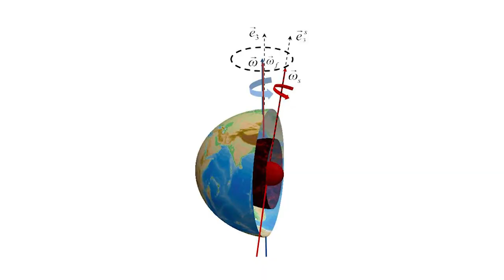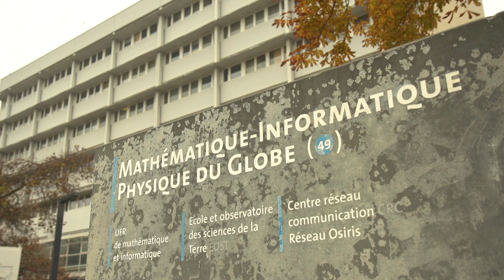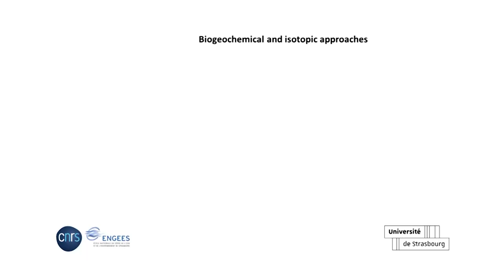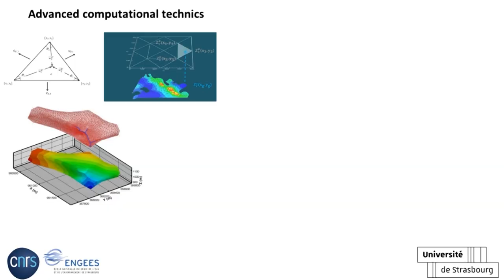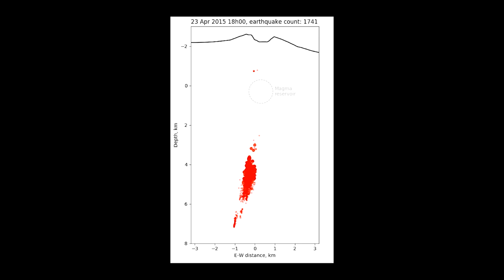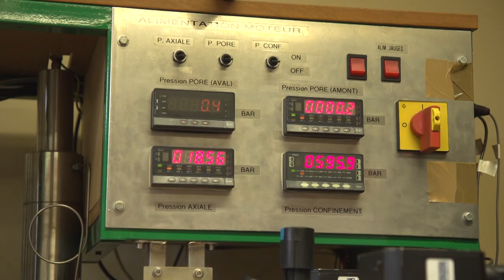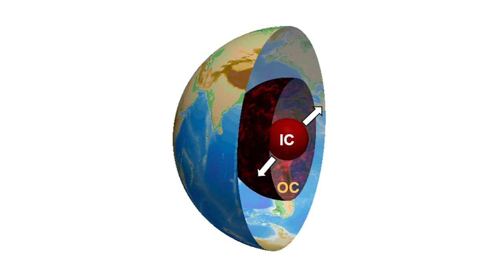Ecole et Observatoire des Sciences de la Terre (School & Observatory of the Earth Sciences)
University of Strasbourg / CNRS

Training, research and observation of the Earth from its surface to its core.

The School and Observatory of Earth Sciences, in the heart of the University of Strasbourg, has a triple vocation of training, research and observation.

The EOST research laboratories are interested in the Earth, from its surface to its core. 5 major themes are developed: the dynamics of continental surfaces, the question of water resources and fluid circulation in the context of global change, the access and the management of reservoirs and in particular geothermal resources, the dynamics of the lithosphere and especially seismicity and major earthquakes, and finally deep earth. All these research themes are developed from field, space observations or laboratory experiments, as well as numerous analog and numerical models.
EOST operates field observatories in seismology, gravimetry, spatial geodesy, magnetism, environment, etc. These observatories are based in metropolitan France but also in Indian Ocean islands and Antarctica.

EOST is also a training structure. 3 master's level courses are offered: in geophysics, with a strong theoretical background in mathematics, physics and computer science; in geology with numerous field experiences (Alps, Sudetenland, Massif Central); in environment with a focus on geochemical and hydrological methods. These training courses lead to professional integration in private or public companies, as well as to doctorates.

eost.unistra.fr